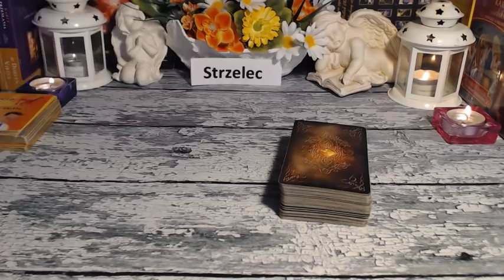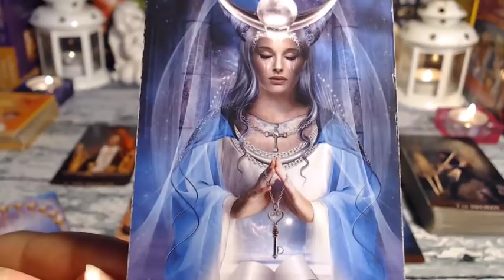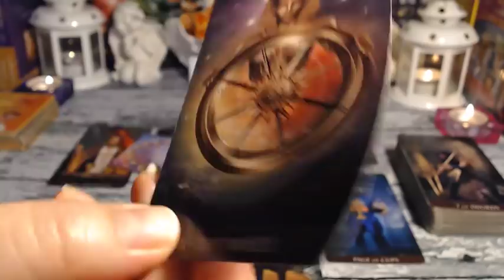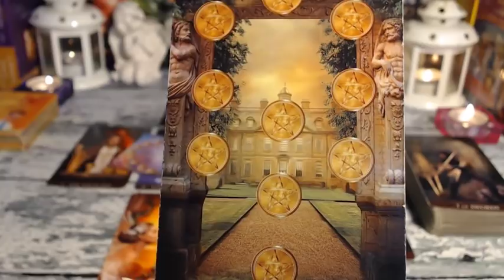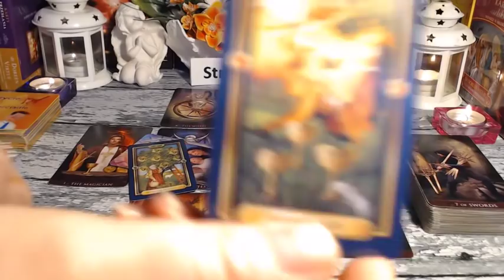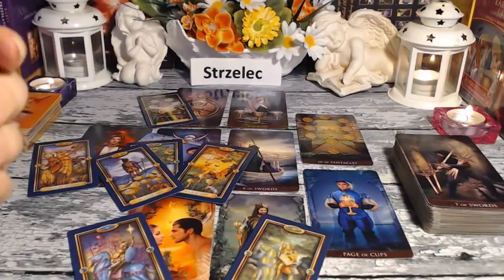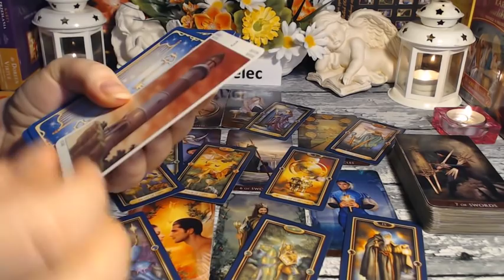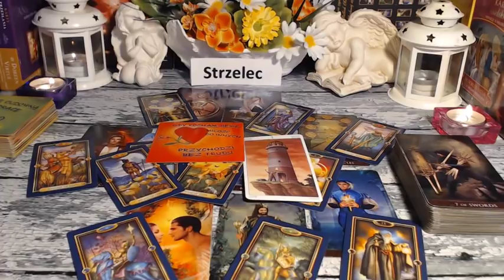🌺🏹 TAROT* STRZELEC*CZYTANIE* MAJ 2019 🌺🏹